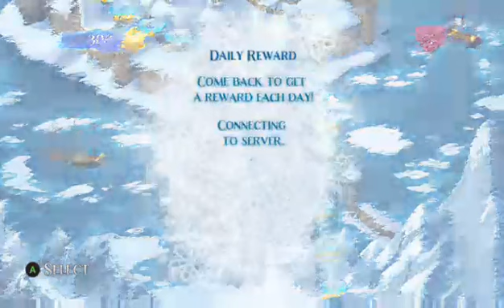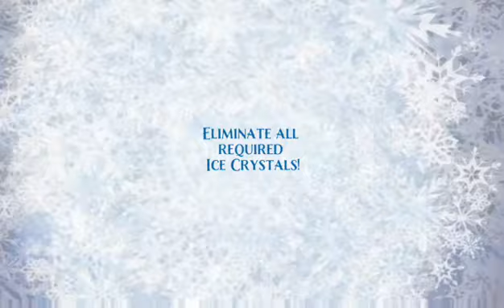White thumbnail only video game channel no commentary playthrough frozen